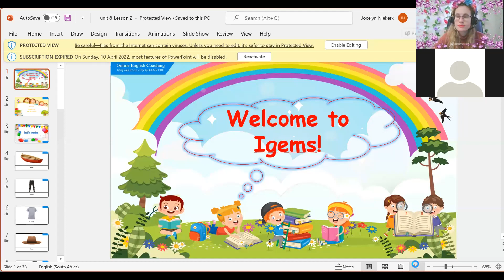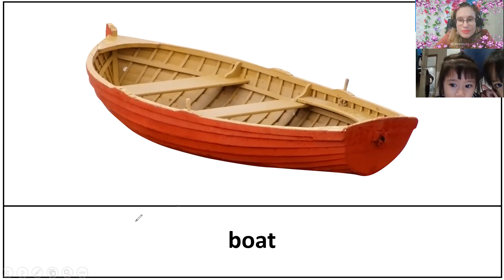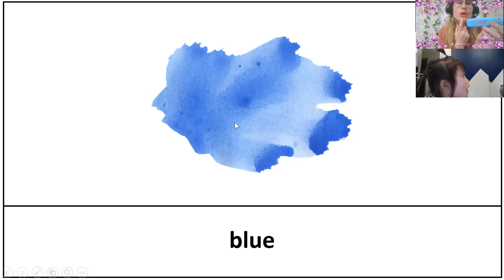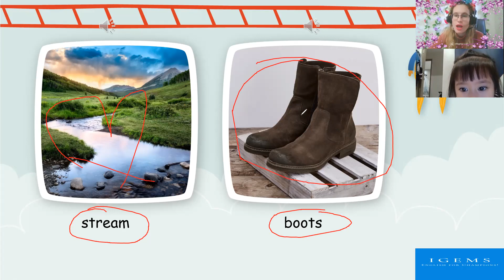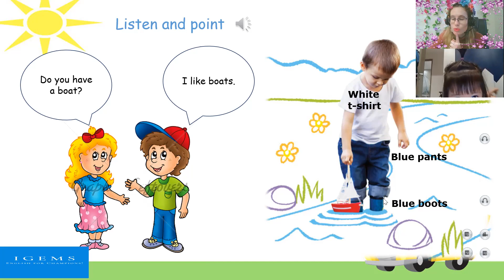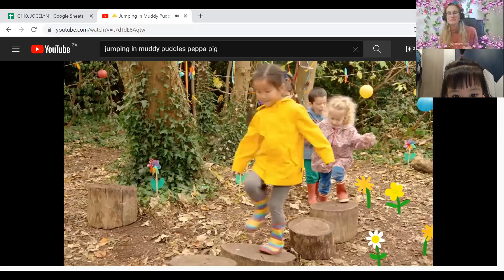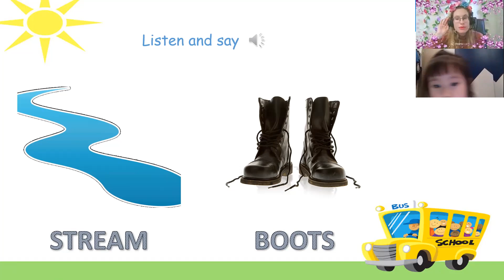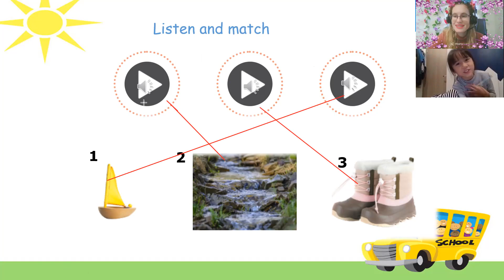Nhã Thuyên 20:00- 20:30 DD1- Unit 8 Lesson 2